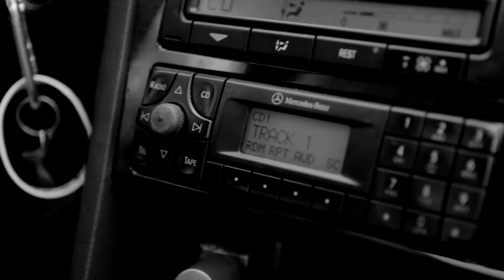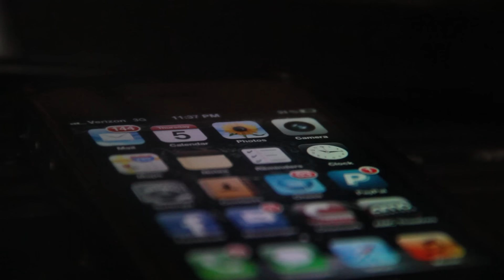SoMo - Kings & Queens (Throw It Up) (Music Video)